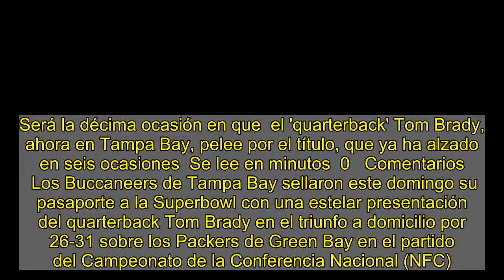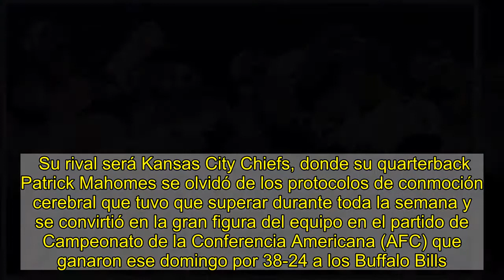Tampa Bay-Kansas City, final de la Superbowl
Será la décima ocasión en que  el 'quarterback' Tom Brady, ahora en Tampa Bay, pelee por el título, que ya ha alzado en seis ocasiones  Se lee en minutos  0   Comentarios    Los Buccaneers de Tampa Bay sellaron este domingo su pasaporte a la Superbowl con una estelar presentación del quarterback Tom Brady en el triunfo a domicilio por 26-31 sobre los Packers de Green Bay en el partido del Campeonato de la Conferencia Nacional (NFC). Brady, de 43 años, había disputado anteriormente nueve ediciones de la Super Bowl con los Patriots de Nueva Inglaterra. Buscará un nuevo título ante Kansas City Chiefs Chiefs (14-2) en la final del próximo 7 de febrero, que se va a disputar en el Raymond James Estadium, de Tampa (Florida), el campo de sus rivales.   Los Buccaneers se convertirán en el primer equipo en la historia de la NFL en jugar una final en su propio estadio, mientras que Brady será el jugador de mayor edad en cualquier posición que dispute el partido por el título de campeón.   El equipo de Tampa Bay no había estado en los 'playoffs' en 13 años ni habían ganado un partido de postemporada en casi dos décadas, cuando el reinado de Brady con los Patriots acababa de comenzar. Sin embargo, Tampa Bay sorprendió en el mercado de los agentes libres cuando Brady decidió dejar a los Patriots en la temporada baja y eligió a los Buccaneers. Brady había decidido correr el riesgo mayor de su carrera profesional al no solo seguir en activo sino que dejar la compañía del entrenador en jefe Bill Belichick con los Patriots.   Además lo hizo en un momento tan delicado para el deporte como era el estar en medio de la pandemia del coronavirus, lo que le impidió poder trabajar con su nuevo entrenador en jefe Bruce Arians y el coordinador ofensivo Byron Leftwich. Los críticos señalaron los problemas que tenía con los pases en profundidad y que la relación con Arians no fuese la mejor.   Sin embargo, todo fue superado por Brady, quien contra los Packers completó 20 de 36 pases para 280 yardas y tres touchdowns, con el corredor Leonard Fournette, que hizo la cuarta anotación, y aunque también tuvo tres interceptaciones al final la defensiva le salvó el día.   Los Packers tuvieron la oportunidad de empatar el partido cuando estaban ocho puntos abajo y el balón en la yarda 8 de Tampa Bay, pero decidieron patear un gol de campo en cuarta oportunidad con poco más de dos minutos para el final del partido. Nunca recuperaron la pelota después de patear. Brady ahora va a intentar conseguir el título con un nuevo equipo en su primer año, que sería el séptimo de su brillante carrera.   Su rival será Kansas City Chiefs, donde su quarterback Patrick Mahomes se olvidó de los protocolos de conmoción cerebral que tuvo que superar durante toda la semana y se convirtió en la gran figura del equipo en el partido de Campeonato de la Conferencia Americana (AFC) que ganaron ese domingo por 38-24 a los Buffalo Bills.   Te puede interesar    Mahomes, que había sido duda durante toda la semana